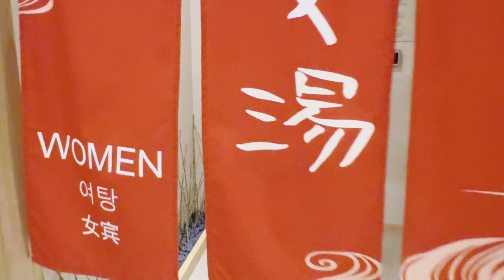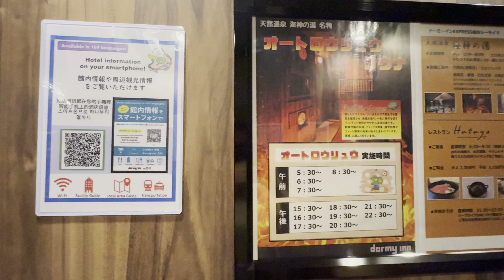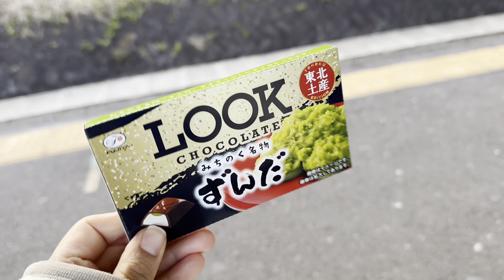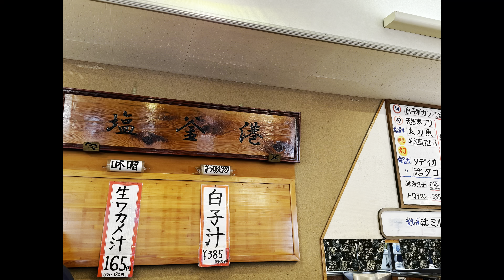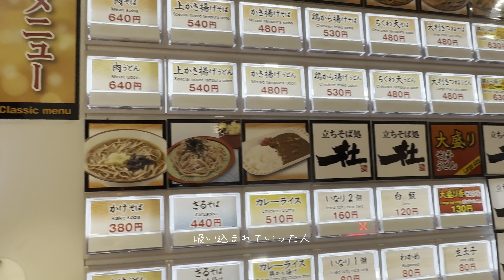ドーミーイン仙台シーサイド 松島 きゅんパス 宮城 温泉女子 ビジホ 温泉旅 onsen hotspring japantrip 佐々木綾香 sendai miyagi 夜鳴きそば2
佐々木綾香
※温泉取材、宿泊取材、その他ご依頼はこちらからお願いします♡

共立グループのビジネスホテル、ドーミーイン仙台シーサイドに宿泊。共立メンテナンス様に撮影許可をいただいて撮影しております。ドー民にとってはおなじみの夜鳴きそばや無料サービスのアイスなど。ドーミーインの中でもラグジュアリーなここ、仙台シーサイドのめちゃくち広い大浴場と松島観光を満喫。

快適すぎて、連泊にしておいてよかった思いました。

このあとも、ドーミーからの、塩釜・仙台など、東北旅つづきます。
他にも長野の温泉旅やクルーズなどもありますので、よろしければご覧ください。

2024年は、ごみ拾いプラットフォーム「MeGo」の宣伝隊長として、
日本全国ワーケーションや自治体さんにご挨拶まわりで訪れた各地名所や宿泊先、観光地などを公開していきます。

 A. It was so comfortable that I was glad I decided to stay for multiple nights. After this, my journey through the Tohoku region continues, including visits from Dormy to Shiogama, Sendai, and others.

As the promotional captain of the litter-picking platform 'MeGo,' I will also share my experiences of hot spring trips in Nagano, workations across Japan, and greetings to local governments, showcasing various famous places, accommodations, and tourist sites I've visited.